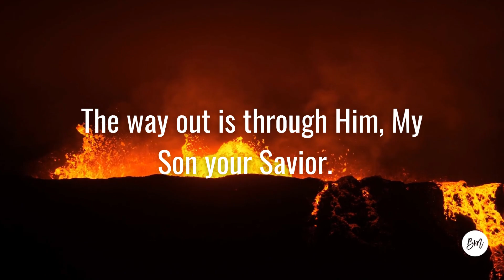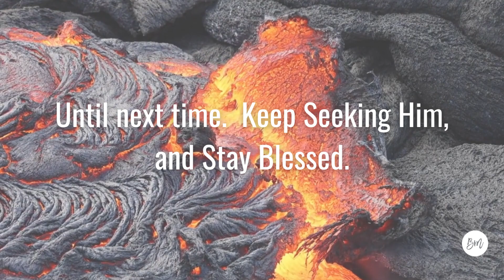What is Sin ? 🌪🔥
This is a prophetic word of knowledge that the Lord Gave me on the Topic of Sin.  I will be releasing videos Daily!

Many Blessings,
Brandi

Support my Families Non-Profit
The Academy For Environmental Sickness

"Forgiveness Word Study Journal" - 21 Verses on Forgiveness + Bible Verse Mapping Templates
"Word Study Journal" - Blank Bible Verse Mapping Templates and Guide
"21 Days to Freedom Book & Workbook" - The Power of Fasting and Forgiveness
"How to Care For Your Body in 2023"  - Living in a Society that is Overfed Undernourished and Over Stimulated.